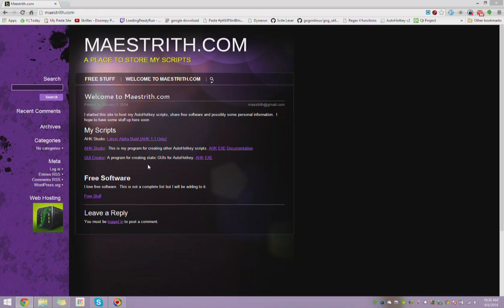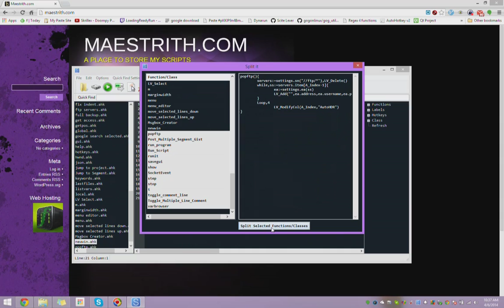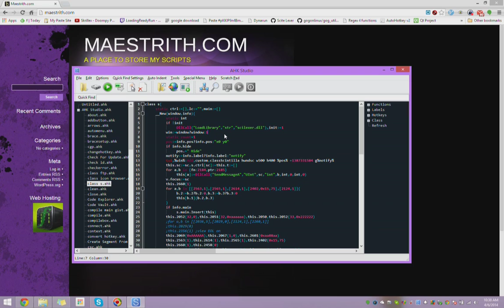Getting Started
Getting started with AHK Studio